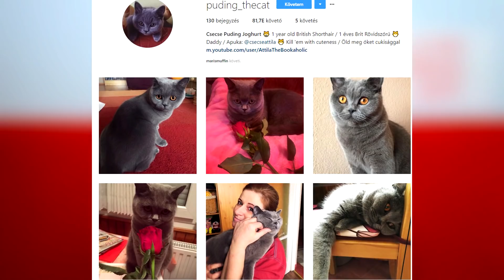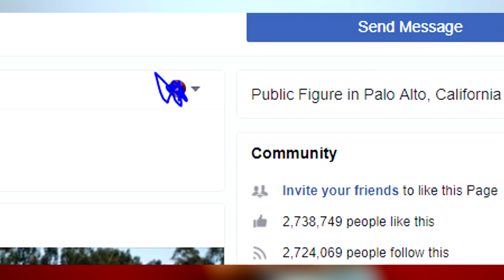HÍRES ÁLLATOK / CSECSE ATTILA ÉS PUDING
Ígérem, hogy nagyon állat lesz ez a videó! Megennéd Csecse macskáját? Kutya a kávéscsészében? Az elefánt önarcképet fest, de a legnagyobb poén a tüsszentő panda.